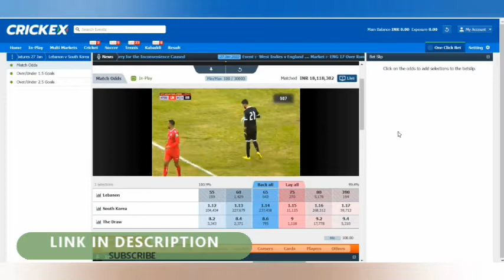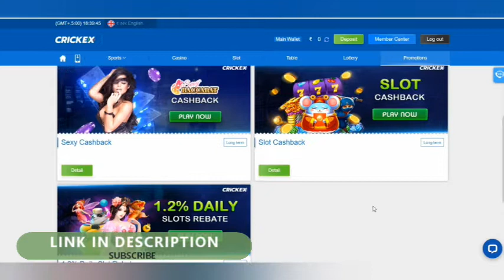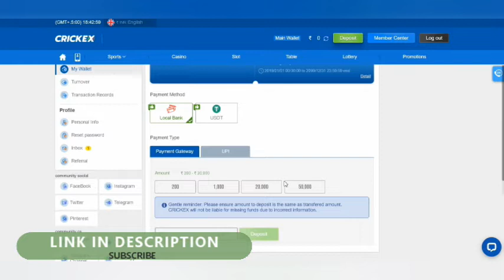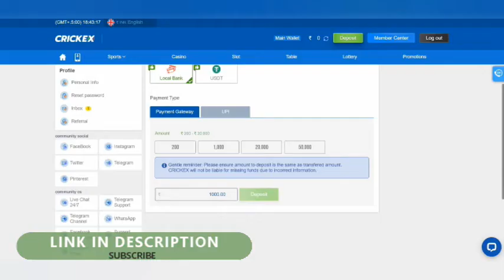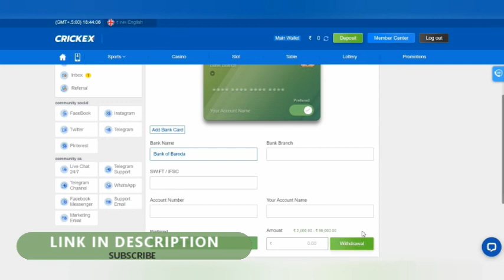CrickEX in Telugu | డిపాజిట్ | WITHDRAW | Links in Description | By The Bet Ruler